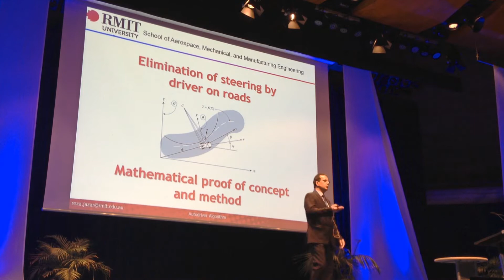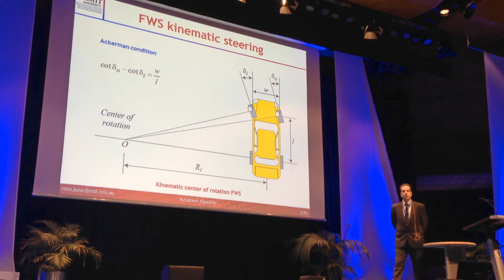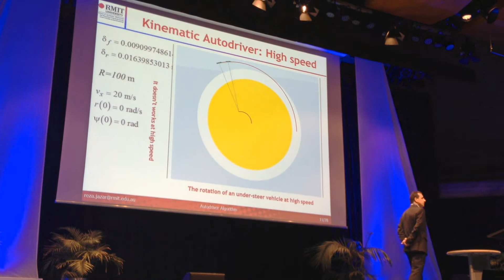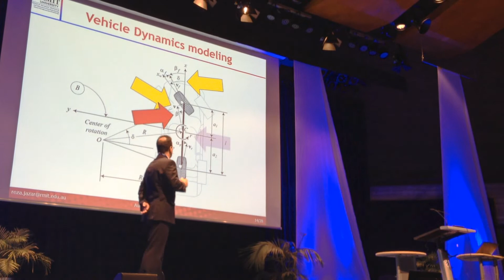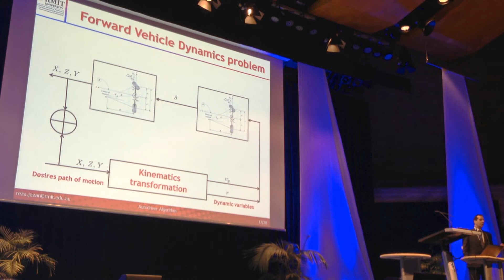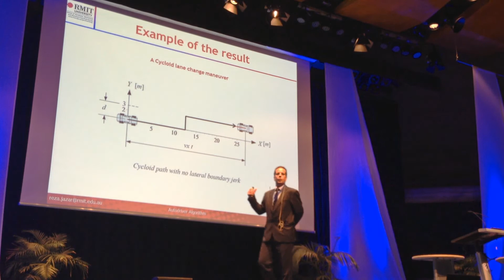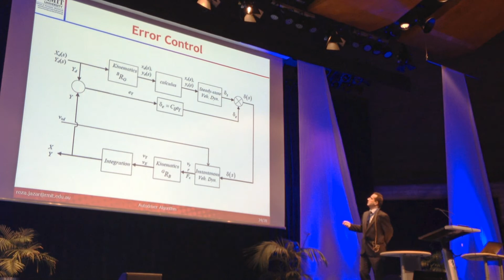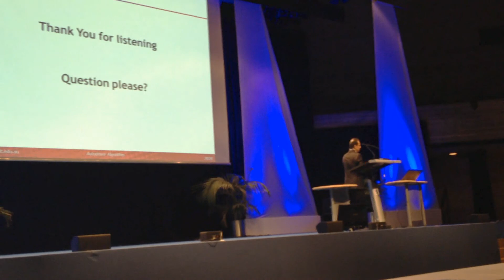Professor Reza Jazar on Auto Driver Algorithm-Ingolstadt Germany-May 2014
Dr. Reza Jazar talks about auto driver algorithm.